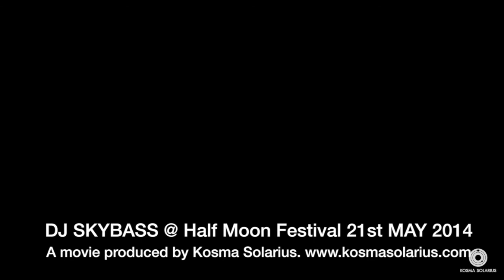DJ SKYBASS @ Half Moon Festival 21 MAY 2014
Nice refreshing progressive set by DJ Skybass.